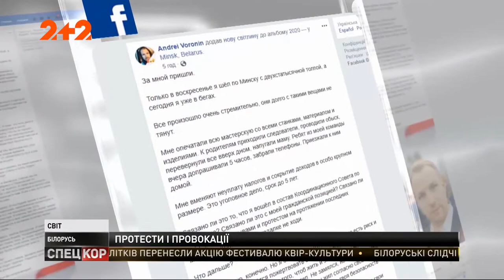В Беларуси допросили нобелевского лауреата - в стране продолжаются аресты и репрессии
В Беларуси продолжаются аресты и репрессии. На этот раз в поле зрения силовиков попала лауреат Нобелевской премии по литературе Светлана Алексиевич.